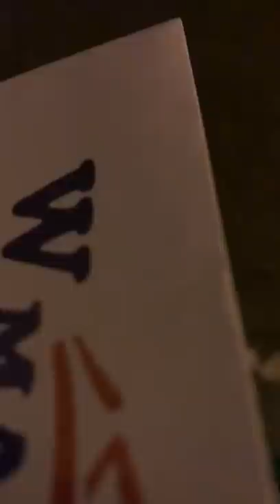TYRANTS Search American Citizens In Dominican Republic!!! Photography Test!!!